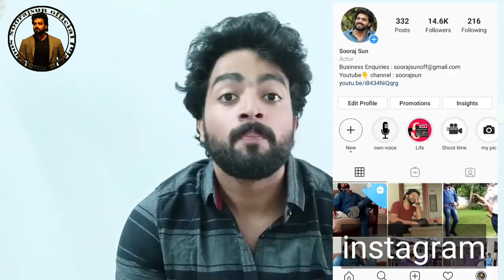സന്തോഷം തന്നവർ തന്നെ സങ്കടവും തന്നാൽ|കരയാൻ വിധിക്കപ്പെട്ടവരണോ നമ്മൾ?Throw out your tension and fear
Overcome your fear and tension through various ways. Dont get frustrated for anything.